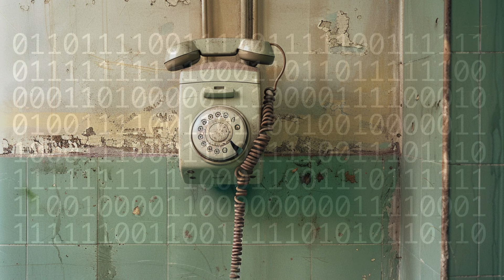10 TRUE Haunted Funeral Tales Just In Time For Halloween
Halloween is one of the funnest times of the year. After all, what’s Halloween without an exchange of spooky funeral home stories? These 10 True Haunted Funeral Home stories will chill you to the bone.